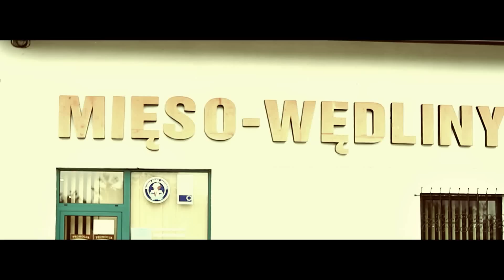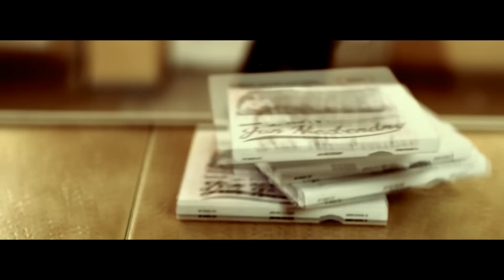JAN NIEZBENDNY feat. SZTEFAN WONS - wszystko co dobre jest niedobre (OFFICIAL VIDEO)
KONCERTY:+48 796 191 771 Marcin "Puder"

Utwór pochodzi z debiutanckiej płyty Jan Niezbendny "the best of" - pobierz całość na

muzyka/produkcja : Jan Niezbendny
tekst: Jan Niezbendny
scenariusz: Jan Niezbendny
reżyseria: Jan Niezbendny & Michał Mroziński (Human Studio)
montaż: Jan Niezbendny & Michał Mroziński (Human Studio)

Jan Niezbendny - laureat pierwszej nagrody audycji "Akademia Rozrywki" w Programie Trzecim Polskiego Radia za najlepszy utwór kabaretowy. Twórcy internetowego hitu "To było chyba wesele", "Wyjebane mam na ZUS" półfinalista talent show "Must be the music". Na łamach czasopisma „Teraz Rock” album „The Best Of” Kazik Staszewski uznał krążek jako najlepszą płytę roku 2013.

Quasi zespół, quasi kabaret. Debiut wydany w 2011 roku pod zaskakującym tytułem "The best of" to zaskakująca, bezkompromisowa opowieść w formie słuchowiska radiowego o Janie Niezbendnym: "bezrobotnym, podstarzałym szowinistą z nadwagą, który ma 38 lat i nadal mieszka z mamą... Żyje z jej renty, którą sukcesywnie trwoni imprezując...Biografia: picie, tycie, dieta, pita..."

Czy trzeba coś dodawać?! To trzeba zobaczyć!
Skład zespołu:
Jan Niezbendny (Michał Rycerz) - wokal
Puder (Marcin Falkowski) - gitara basowa, wokal
Santana (Bogdan Szymura) - gitara elektryczna
Szarik (Adam Student) – perkusja, wokal
Morte (Jakub Madzia) - instrumenty klawiszowe
DJ Mayef (Damian Majewski) - DJ, beatmachine